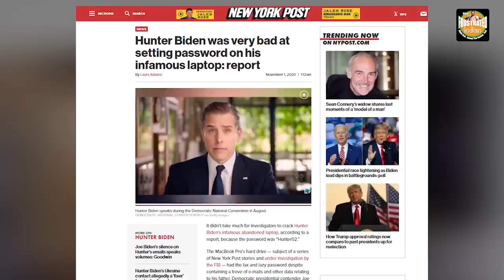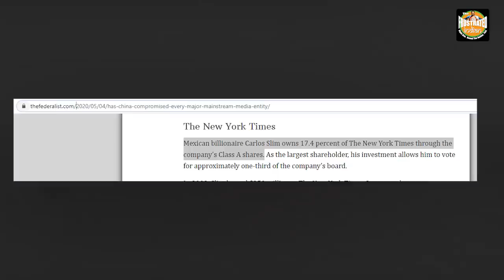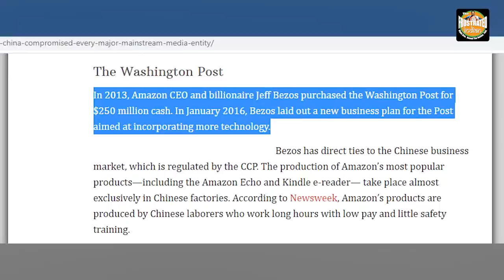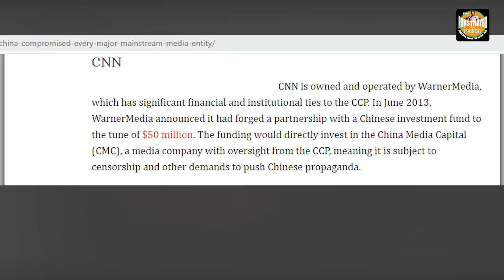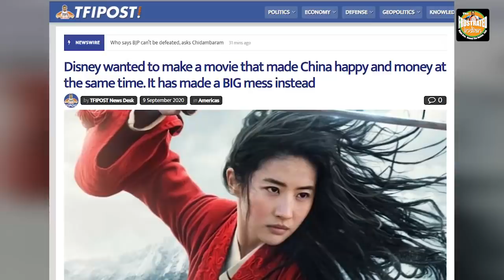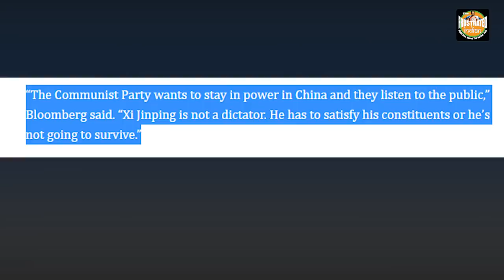How Chinese is the American Media?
The media organisations in the US are now in one way or another dependent on Chinese investments to run their businesses and they are willing to go to any length to not offend their overlords in Beijing. The beacon of a free press which the USA was, has become compromised. Watch the video for more.